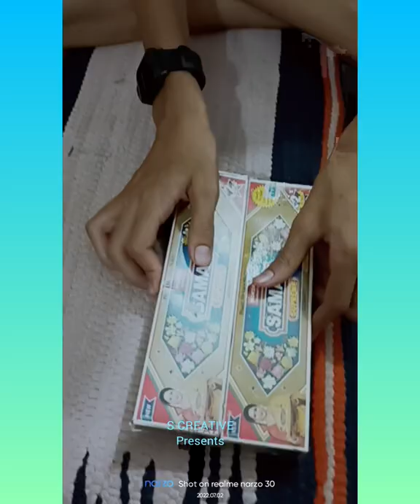By reusing the Aggarbattis box | I made a beautiful Rath | Happy cart festival